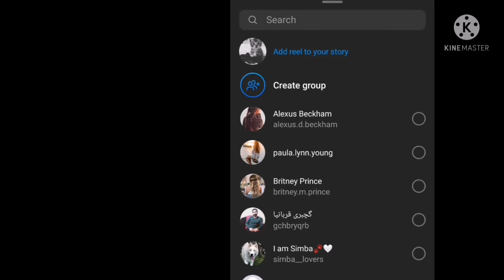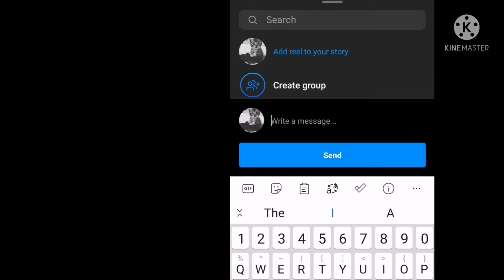Found importance on Planet Earth.